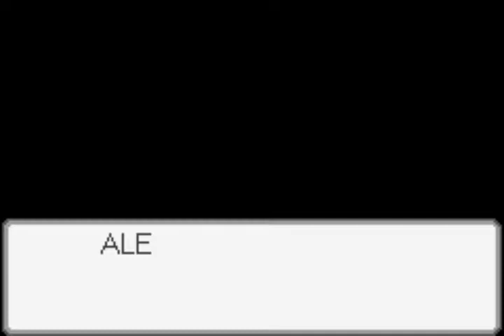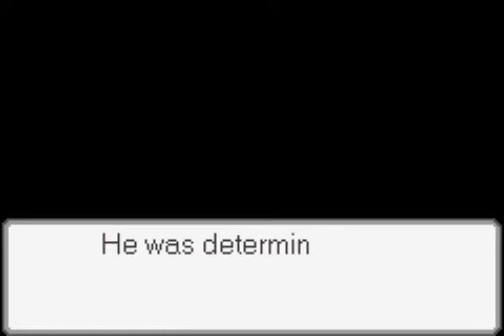Shanghai.exe: English version playthrough